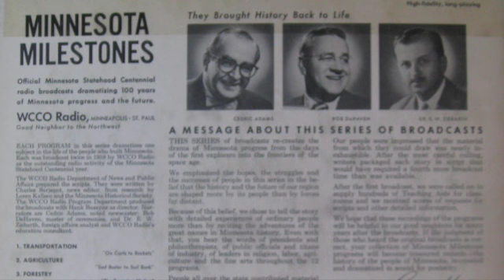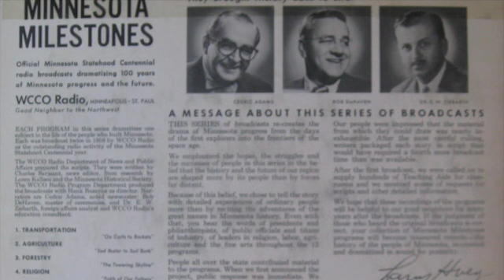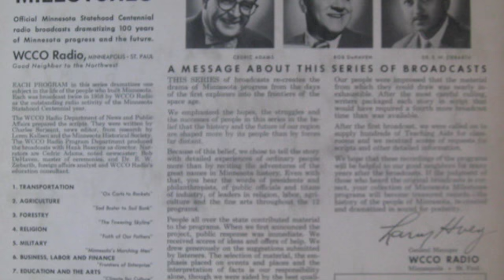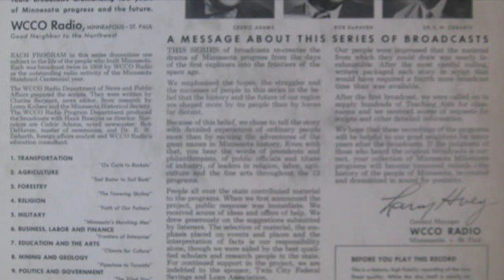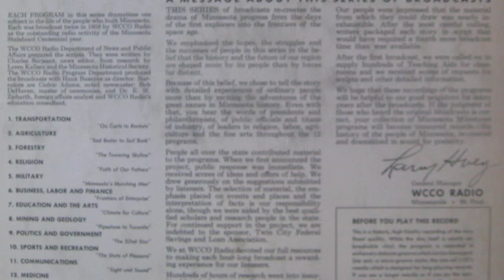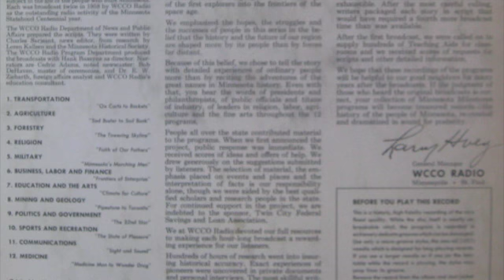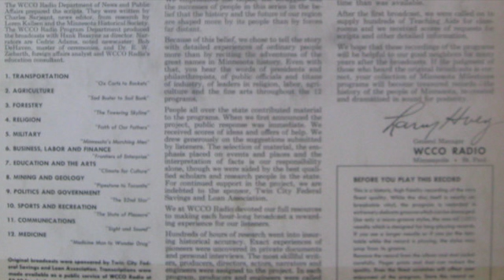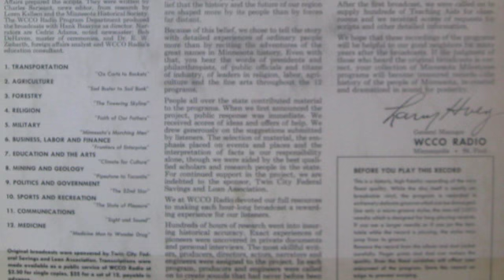Minnesota Milestones, Volume 6 - Frontiers of Enterprise: Business Labor & Finance (WCCO Radio 1958)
Minnesota Milestones
Volume 6
Frontiers of Enterprise: Business, Labor and Finance

1958
Produced by WCCO Radio in Minneapolis, Minnesota
Narrators: Bob DeHaven, Cedric Adams, Dr. E.W. Ziebarth

text from LP back cover:

"MINNESOTA MILESTONES: Official Minnesota Statehood Centennial radio broadcasts dramatizing 100 years of Minnesota progress and the future.

WCCO Radio, Minneapolis St. Paul
Good Neighbor to the Northwest

EACH PROGRAM in this series dramatizes one subject in the life of the people who built Minnesota. Each was broadcast twice in 1958 by WCCO Radio as the outstanding radio activity of the Minnesota Statehood Centennial year.

The WCCO Radio Department of News and Public Affairs prepared the scripts. They were written by Charles Serjeant, news editor, from research by Loren Kallsen and the Minnesota Historical Society. The WCCO Radio Program Department produced the broadcasts with Hank Basayne as director. Narrators are Cedric Adams, noted newscaster, Bob DeHaven, master of ceremonies, and Dr. E.W. Ziebarth, foreign affairs analyst and WCCO's education consultant.